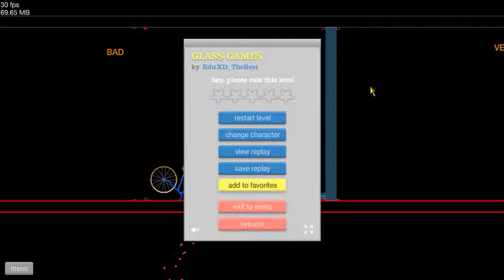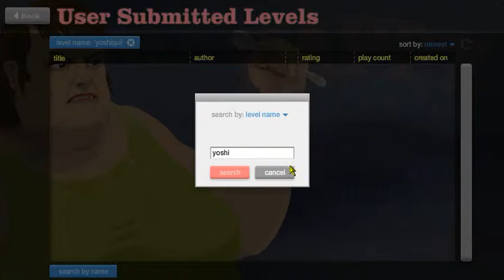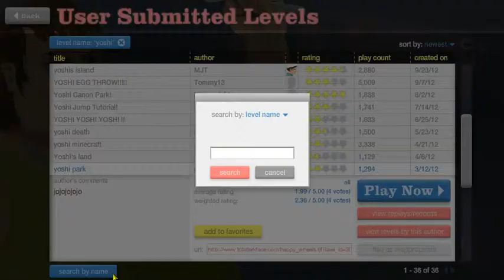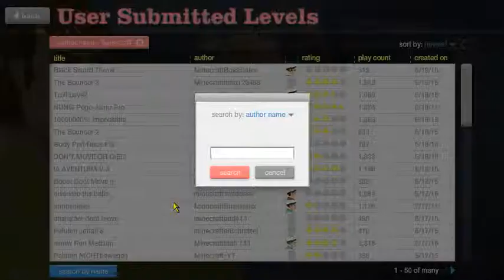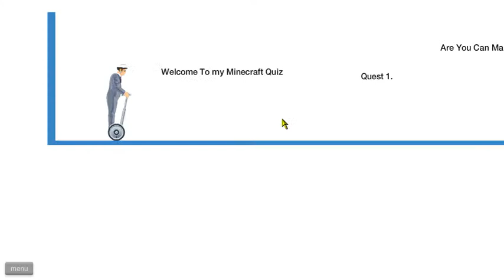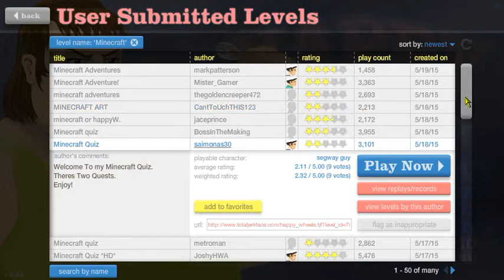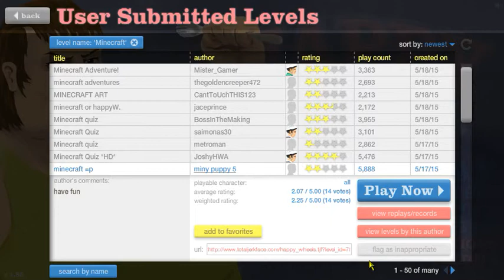Happy Wheels: IceCream Screen Recorder Test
If you don't want to watch 30 full minutes of happy wheels that's fine, this is just a test to see how long I can record with the IceCream Screen  Recorder.